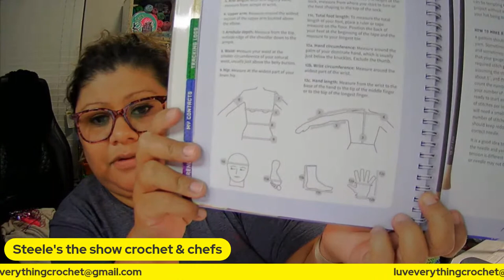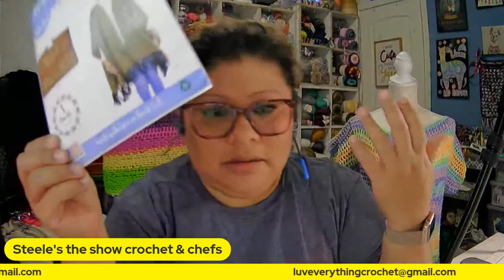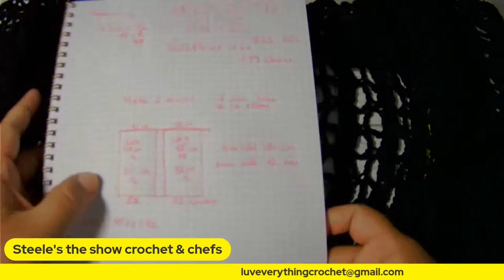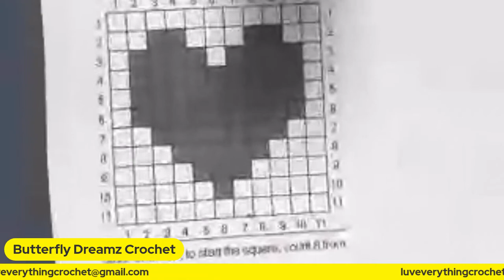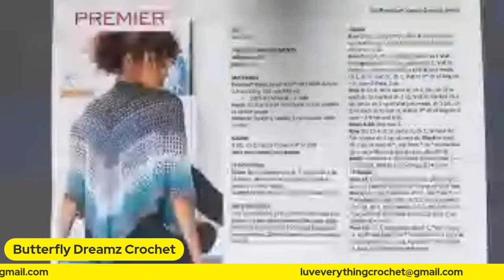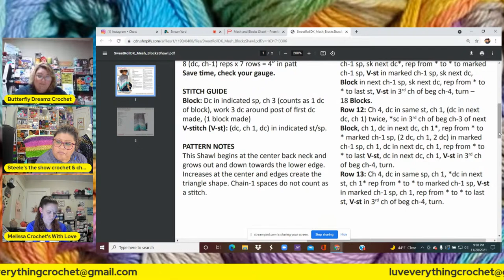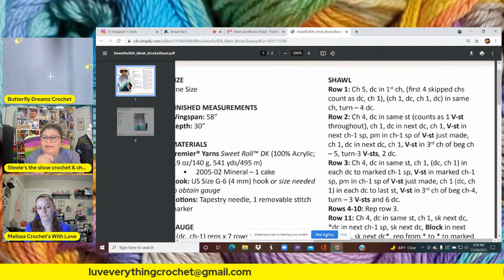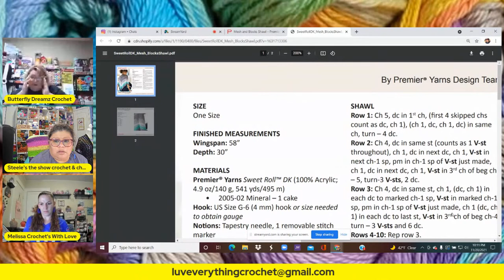How to Read a Crochet Pattern, Graph and Chart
So sit back, grab some yarn, a hook and of course something to drink and enjoy some good ole laughs, love, encouraging words and most of all do what we all love to do  CROCHET.

Happy/Snail Mail
Jeannie Smiley
382 County Road 540

Amazon Wish List:
You can find me on the follow